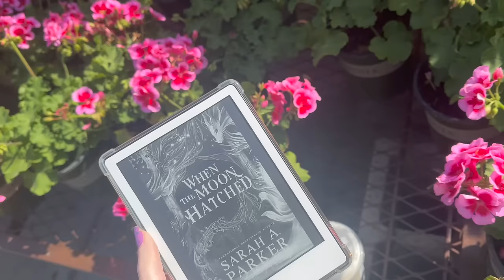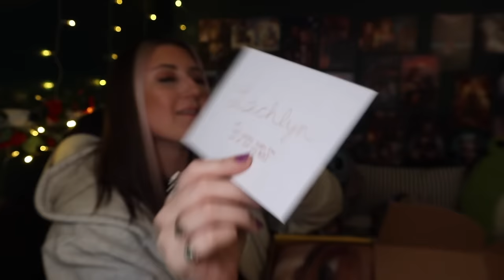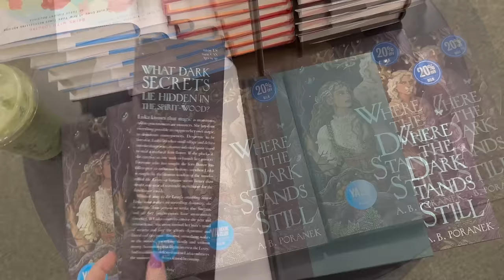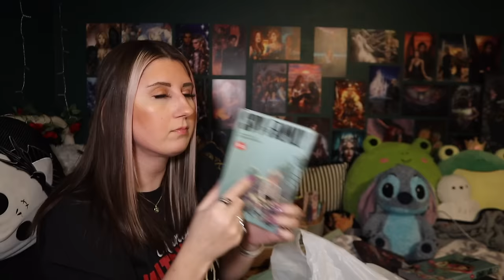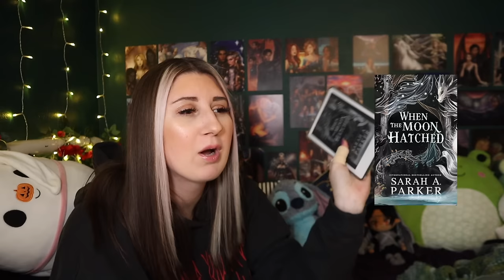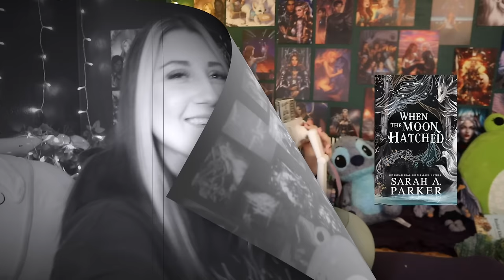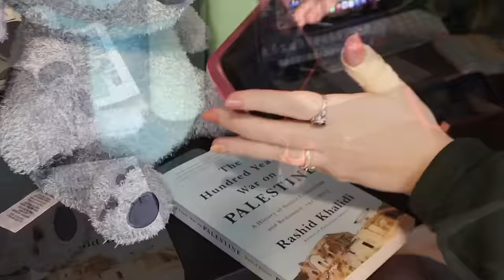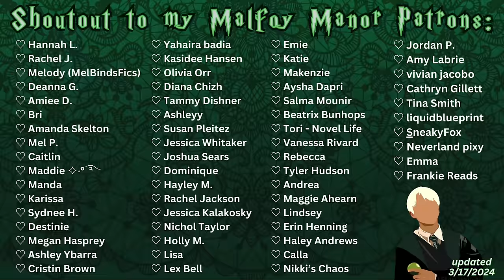unboxing happy mail, when the moon hatched, book shopping, book haul, & girl rotting ✩ reading vlog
‣ reading vlog 06 of 2024 (spoiler-free)

i love you all so much! your constant outpouring of love means the world to me & is the reason i enjoy sharing content. i appreciate every single one of you. thank you so much for your support and kindness 💚

✿ b o o k s  r e a d ✿
‣ when the moon hatched
‣ 100 years war on palestine
‣ book about koalas (lol)
‣ hopeless

t h a n k  y o u  h a n n a h